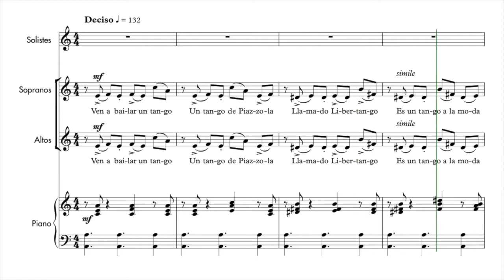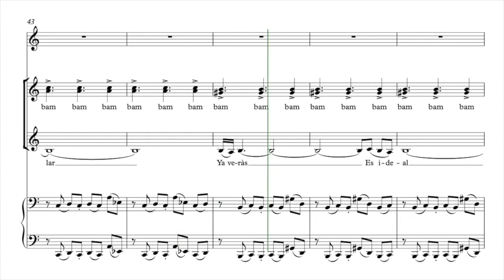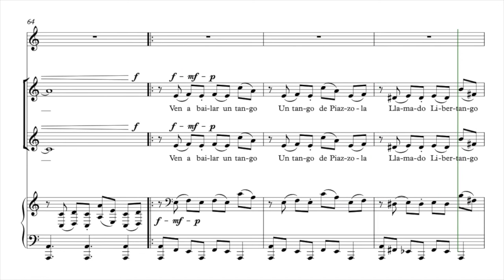Piazzolla, Astor | Libertango SA | Guide voix Sopranos 2